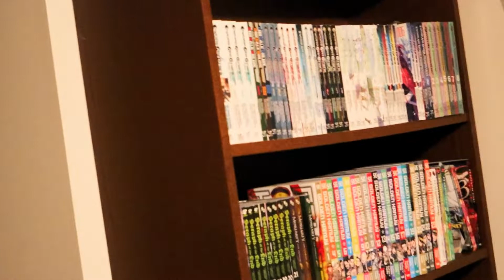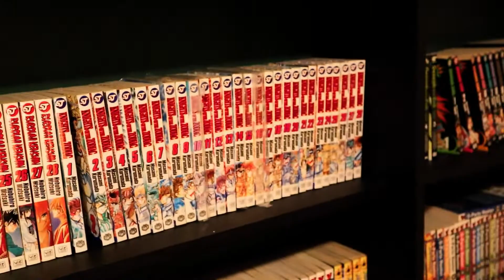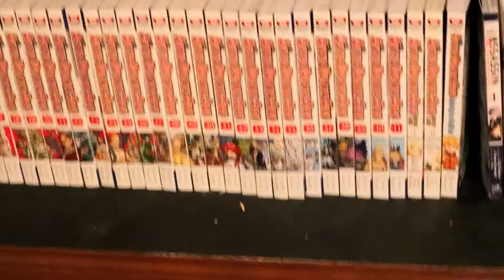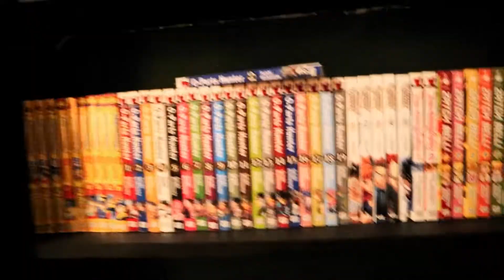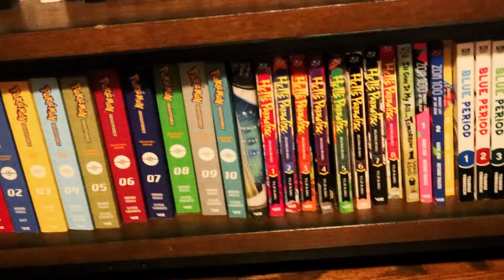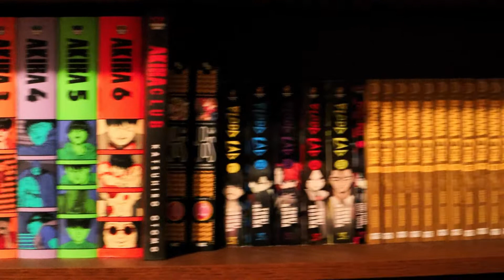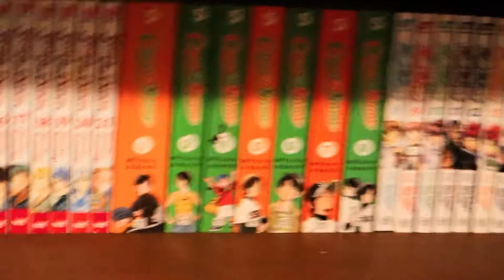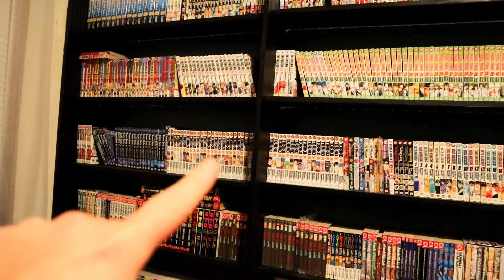Manga Room Tour Update November 2021! | 2,000 Vols!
TBH it might be more than 2,000 vols might be less lol This is the big re-arrange results! I hope you guys like my new and improved manga room!